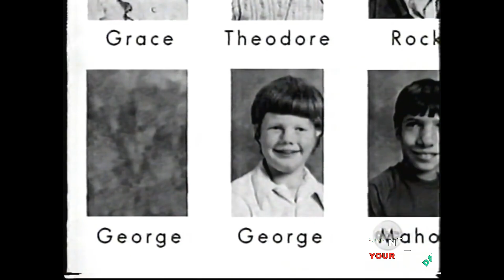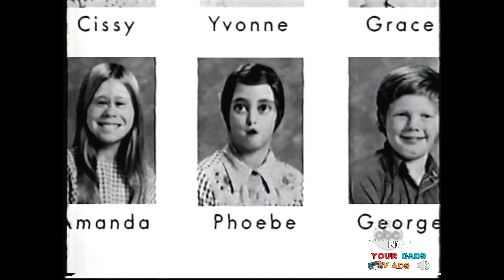Mrs. Munger's Class | Spanish Class (1998)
I Found This Online, In a Recording of Commercials From Disney's 1 Saturday Morning, Which I Totally Remember Growing up! Thanks, and I appreciate It!